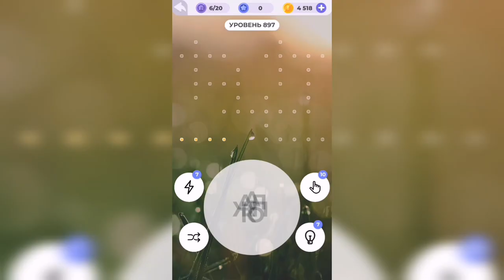Линия слова / Бескрайняя пустыня / Уровень 897